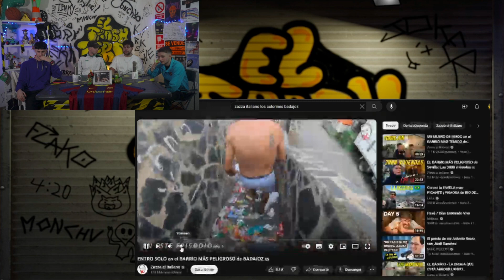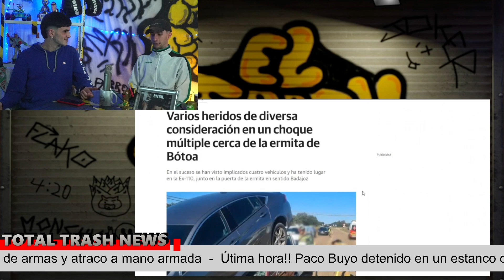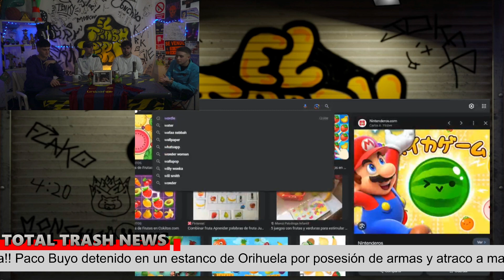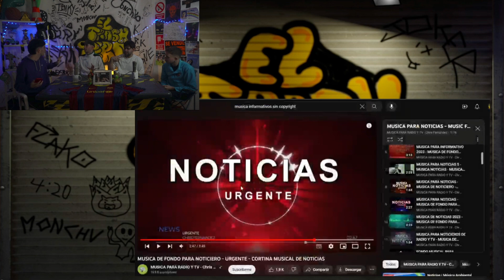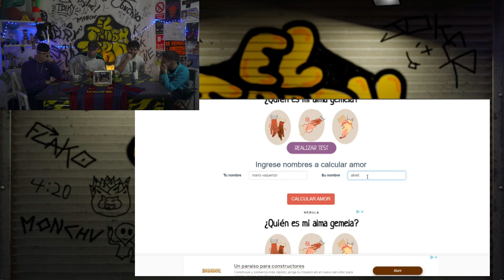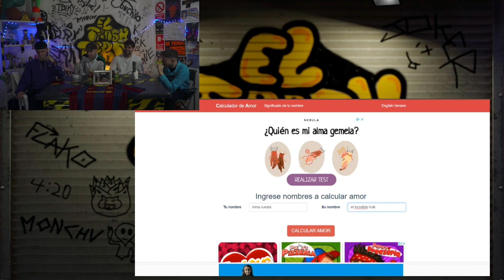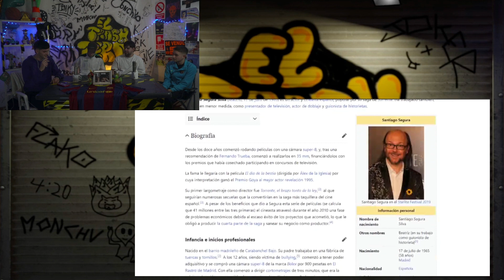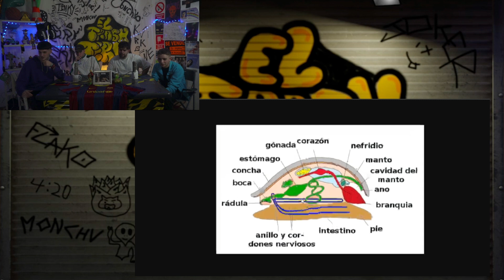El Trashtero #06 Sabor a mandarina🍊| Red Bull Batalla de Gallos, Zazza en Badajoz y Snoop Dogg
El Sr. Cítrico no hizo lo que tenía que hacer. 🍊💲🍋😢🤟🏾

Un nuevo capítulo de vuestros dementes favoritos, y con aroma fresquito (coño, y rima 😎)

Dejaros un buen like y compartirlo si queréis más vídeos. Paz!

💀LNDLM Ent.💀